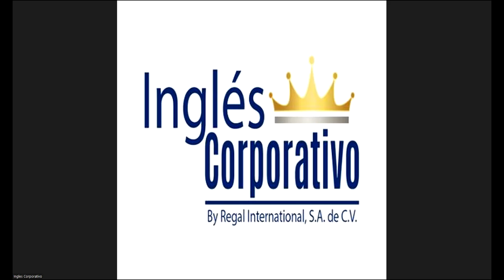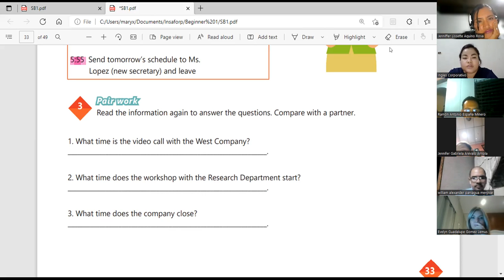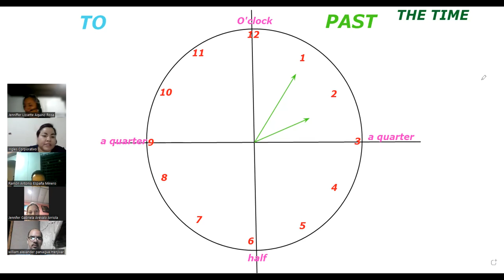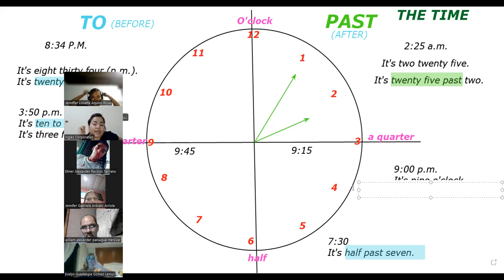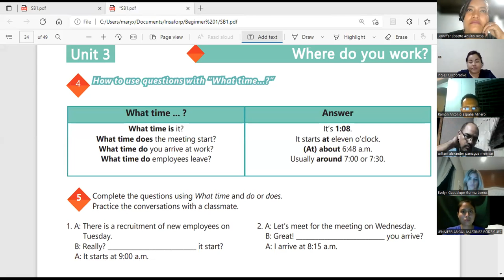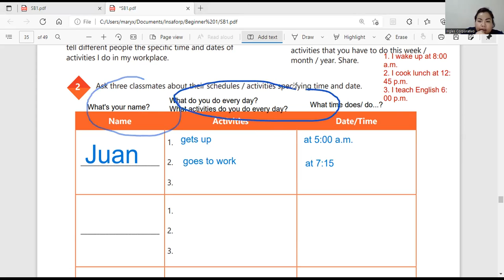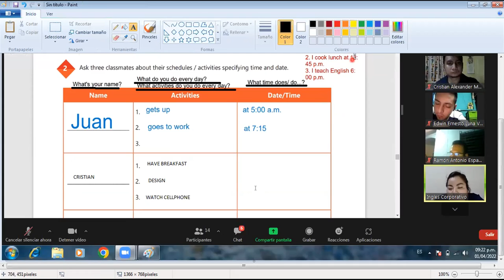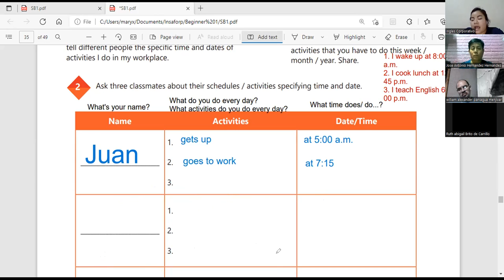Ingles Corporativo-Videoconferencia #15 VOCABULARY PRACTICE.